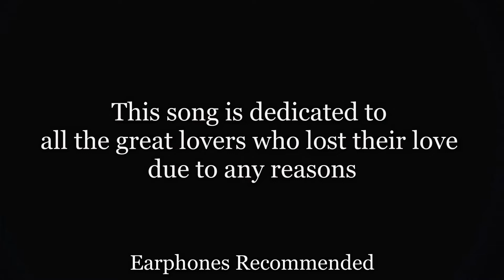Mosagathiye | Preethiya Gelathiye Version | Pachtaoge | Kannada New Version From GG Movies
"PREETHIYA GELATHIYE' - Teaser

Kannada New Version

Cast : Chandu Ram, Gowthami C, Lokagna C
Lyrics : Azad Varada Raj
Singer : Shreeshanth
Editing & Poster design : Pramod R
Concept, Screenplay, DOP, Dailogues, Direction : Gurudath G (GD)
Teaser lyrics & editing : Gurudath G (GD)

A Film by GD & Team

Instagram : GG Movies Dream Team ( ggmovies_dreamteam )